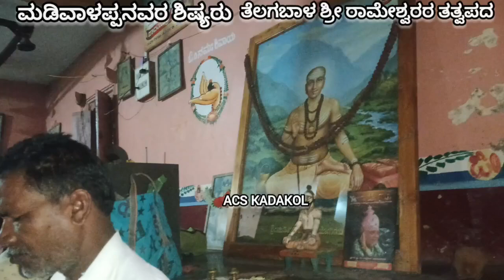ಒಬ್ಬ ಗಂಡನ ಆಗವ್ವ ತಂಗಿ ಮತ್ತೊಬ್ಬಗ ನೀ ನಿಗವ್ವ ತಂಗಿ | Telagabal Ryawappanavara Tatvapada | Kadakola